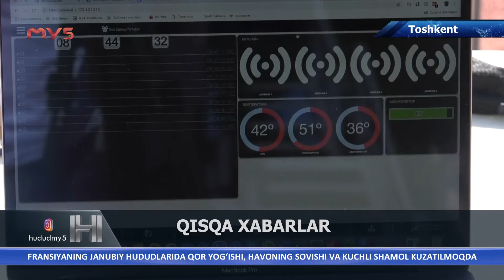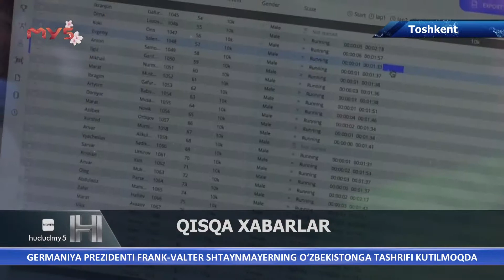Yurtimiz hayotiga oid ayrim xabarlar